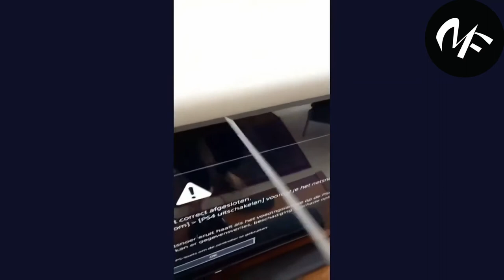Most Expensive Fails Compilation